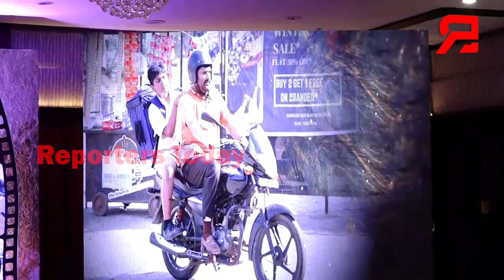ଫାଷ୍ଟ ବଲରେ ଛକା ମାରିବା ଛୋଟ କଥା ନୁହେଁ